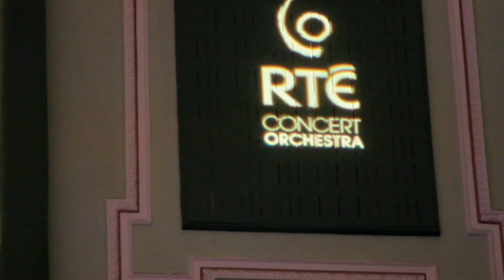"Morning Nightcap" Lúnasa with the RTÉ Concert Orchestra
Lúnasa live with the RTÉ Concert Orchestra at the National Concert Hall, Dublin on June 19th, 2012.

Lúnasa are
Cillian Vallely - uilleann pipes
Kevin Crawford - flute, whistles
Sean Smyth - fiddle
Ed Boyd - guitar
Trevor Hutchinson - bass